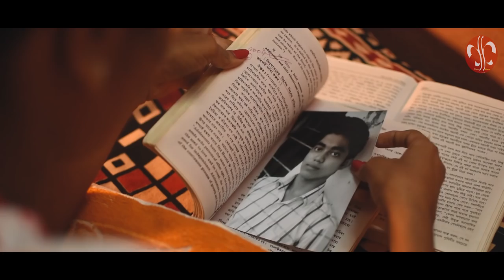KHEYALI MON ( OFFICIAL SONG ) I CHITHI ( 2018 ) I DEBARUPA I SANCHITA I SANKHA I ABHIRUP I RAJARSHI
WATCH OUR NEW SONG OF CHITHI 2018.
SCRIPT , DIALOGUE & DIRECTION - RAJARSHI RAY

ORIGINALS CREDITS:-

SONG - KHEYALI MON
SINGER - DEBARUPA GIRI
LYRICS - SANCHITA DINDA
TUNE & MELODY - SABUJ BARAN PANDA
CINEMATOGRAPHY - BISWAJYOTI DAS & ARGHYA DAS
EDIT & COLOR - BISWAJYOTI DAS
POSTER DESIGN - ARGHYA DAS
VOCALS AT - ACOUSTIC STEREO RECORDING STUDIO
EDIT AT - BJT FILMWORKS
Make up - Rimi Khatun
Lights & Set Design - Arup Kumar Jana & Sutadip Pati
Production Manager - Abhirup Nayak
Promotion - Mahan Maity, Sayan Mishra, Ayan Karan & Narendra Panda
Printing Partner - Classic Express